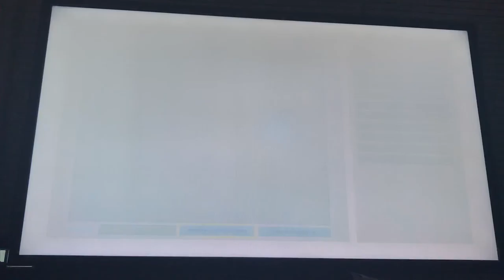Robbed [Ark Survival Evolved] Let’s Play (Part 5)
The fifth part of the Ark Survival Evolved series, also go check out “Funtime Love”